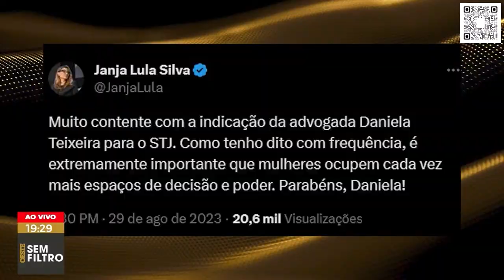CRIME ORGANIZADO É AUSÊNCIA DE DEMOCRACIA